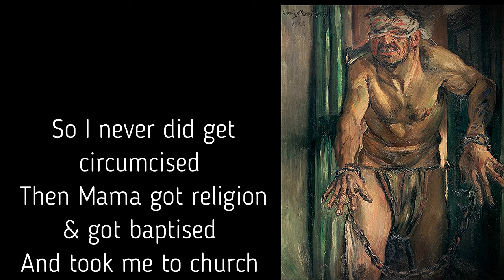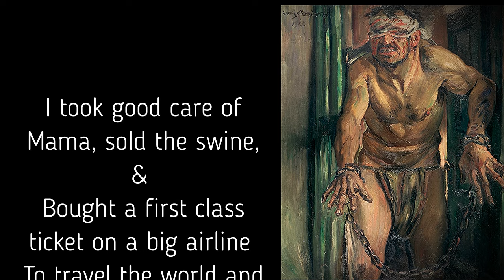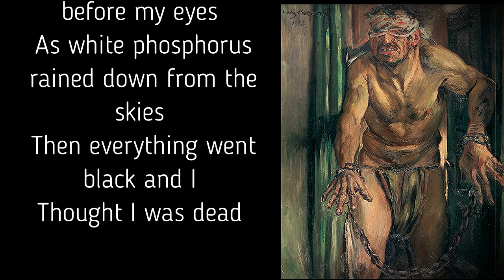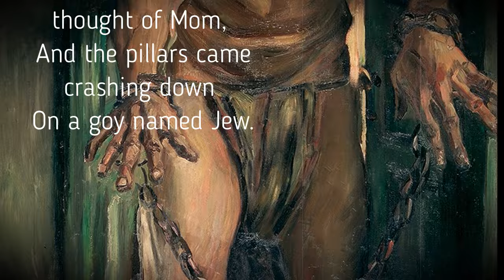TEAR THIS BUILDING DOWN: A Goy Named "Jew"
They'll shut me down ANY DAY!  Follow me at JonathanOToole.com ProjectSEE.com before this channel is shut down again!

Well the rabbi knocked up Mrs. Oglesby
Underneath a silver maple tree
Behind the synagogue
On a night he came to rue

Now I don't blame Mama for lovin' a Yid
But the lowest thing that she ever did
Was, when I was born,
She went and named me "Jew"

Now Mister O was always boozy & broke
And he owed a lotta money to a lotta folk
So he blackmailed Dad
Not to tell'em all he knew

Then Dad runnofft to Tel Aviv
And left Mama & me alone to grieve
When Mister O died
One Christmas, of the flu

So I never did get circumcised
Then Mama got religion & got baptised
And took me to church
Where I got baptised too

They christened me "Theophilus," but
Couldn't go to court 'cause it cost too much
So on the roll at school,
The teacher called out "Jew"⁸

So I dropped outta school in my early teens
But I couldn't hide those Ashkenazi genes
That crooked nose & the
Beady little eyes

I had a gentle heart & I was strappin' big
So I went into farmin' & raised a pig
That won a blue ribbon, & a
Three-hundred dollar prize

I bought me a ticket on the crypto train, &
Was able to sell it for one Hell of a gain
And disembark before the train
Ran outta steam

I took good care of Mama, sold the swine, &
Bought a first class ticket on a big airline
To travel the world and pursue
All of my dreams

In Cairo, I met a Palestinian belle,
She laughed at my jokes, we got along well
And her daddy gave me her hand
That next July

Now as we were takin' the communion wine
In an ancient church in Palestine,
I heard a godawful noise...& then

My love was slain right before my eyes
As white phosphorus rained down from the skies
Then everything went black and I
Thought I was dead

When I woke up, I was wearin' a gown,
Missin' a finger, & about a pound
Of flesh, and blood, &
Lying in a hospital bed

I was sound of body but troubled in mind, &
After weeks of rehab, I knew it was time
To avenge the one whose love
Had been so true

So I made myself a killin' machine, &
I got tough, & hard, & lean...
Those kikes were gonna reckon
With a goy named Jew

It was early April on K Street in D.C., &
The flowers were bloomin' on the cherry trees
When I walked into a conference room
That was fully packed

The Interfaith Coalition for Reproductive Choice
Was marryin' two lesbians named Rita & Joyce
When I raised my Kaloshnikov
To my shoulder & attacked

They were droppin' like flies as I kept goin'
When I saw a nametag that read "Rabbi Cohen"
And my own two eyes & nose
Lookin' me right back

A cowerin' little imp right outta Hell
With a Magen David on his lapel
As I looked him up and down &
Said, "Listen, Jack:

"My name's Theophilus Oglesby, &
I can forgive what you did to me
My wife & unborn child
That you never knew

"But you're still gonna have to pay a price
So let me give you a piece of advice:
Start talkin' to Jesus, 'cause you know
He died for you."

And as I detonated my final bomb
I looked at Dad & I thought of Mom,
And the pillars came crashing down
On a goy named Jew.